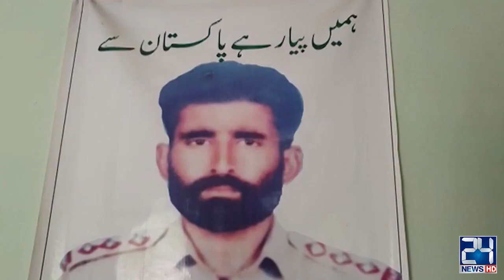Pakistan Army Defended Country Borders On All Fronts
24 News HD is one of the leading news channels of Pakistan bringing you the latest current affairs from Pakistan and around the world.  Live National Assembly and Senate Session.